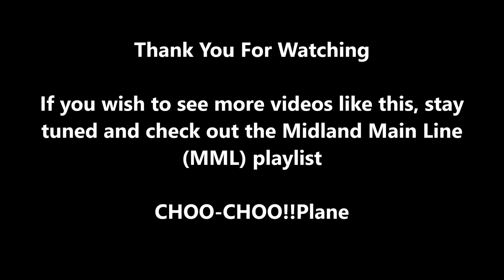Trains at Flitwick, MML - 06 & 15/05/21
Video: An afternoon and evening spotting trains at Flitwick station situated on the Midland Main Line, this spot features passing EMR services to/from London St Pancras International, Corby, Sheffield, and Nottingham (incl. two passing 360s on test between Kentish Town & Kettering, and London St Pancras Intl & Corby, and the final EMR HST service), the usual stopping Thameslink services to/from Bedford, Brighton, and Gatwick Airport, and some passing freight moves.

TRAINS INCLUDED:
East Midlands Railway (EMR) Class 43 HST & Class 180 Adelantes & Class 222 Meridians & Class 360 Desiros, Thameslink Class 700 Desiro Cities (incl. both NHS and Pride liveries), and Freightliner Class 66s.